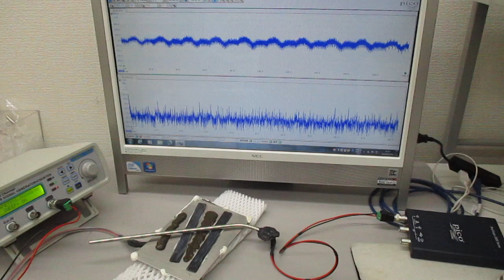非線形現象の音圧測定解析に基づいた、超音波伝搬制御実験（表面弾性波の特性テスト）